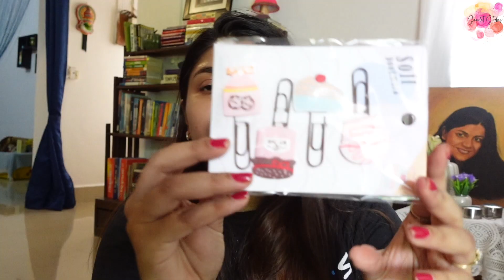Abki Bar Ganpati Bade Dhum Dam Se🥳😍✨| Bade Pyaar Se Sajaya Hai 🌺Ganpati Decorations Ideas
Spot Lights
Artificial flowers
Pooja Thali

❤️👉Gadgets I Use:
Main Camera
Second camera
Vlogging Camera
Editing Software:iMovie
Ring light

Title:Abki Bar Ganpati Bade Dhum Dam Se | Bade Pyaar Se Sajaya Hai Ganpati Decorations Ideas
Today's Video:Abki Bar Ganpati Bade Dhum Dam Se | Bade Pyaar Se Sajaya Hai Ganpati Decorations Ideas
if You like this Abki Bar Ganpati Bade Dhum Dam Se | Bade Pyaar Se Sajaya Hai Ganpati Decorations Ideas
If You'd Like to share feedback about this Abki Bar Ganpati Bade Dhum Dam Se | Bade Pyaar Se Sajaya Hai Ganpati Decorations Ideas
video,please leave it in the comments down below.
If you'd like to see more videos Abki Bar Ganpati Bade Dhum Dam Se | Bade Pyaar Se Sajaya Hai Ganpati Decorations Ideas

zero budget Ganpati decoration ideas,easy ganpati decoration ideas
,low budget Ganpati decoration ideas,Ganpati decoration ideas for home
Ganpati background decoration ideas at home,how to make Ganpati decoration at home,eco friendly Ganpati decoration ideas,eco friendly Makhar decoration,Ganpati sajawat Kashi karaychi,Ganpati sajavat
Gauri Ganpati decoration ideas,Ganpati visarjan,Gauri Ganpati decoration ideas at home